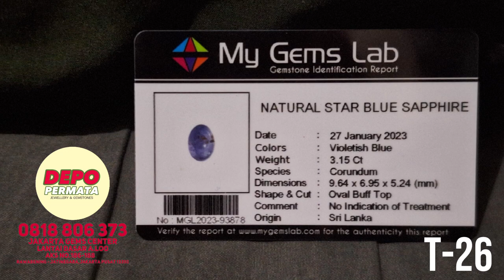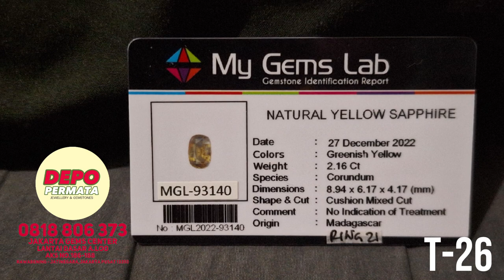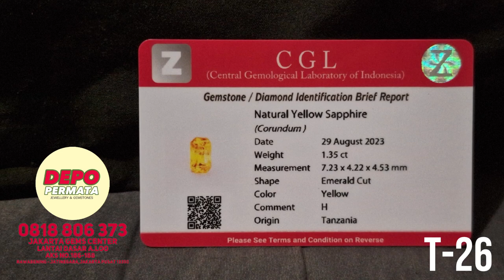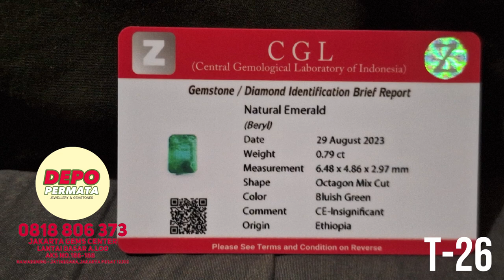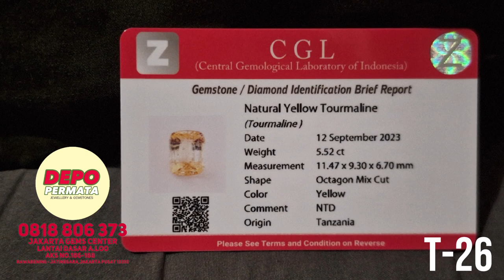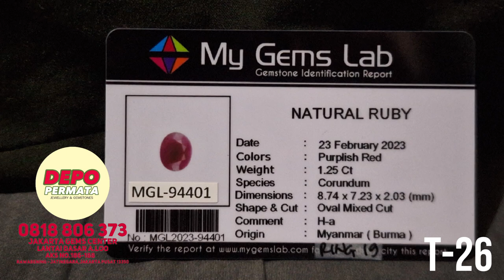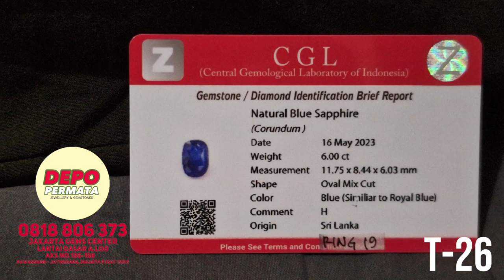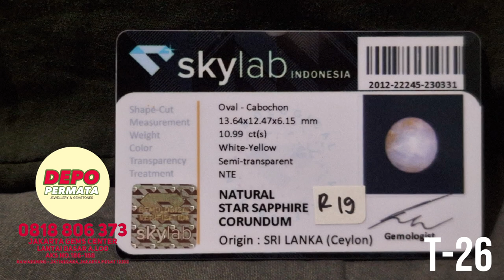Tayangan 26 : Super Crazy Sale Mulai IDR 1 Juta - Ada 20 Item ( BURUAN SERBU )